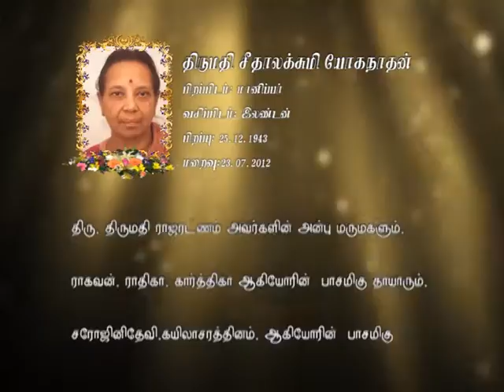Funeral MRS SEETHALAKSUMI YOGANATHAN 24072012